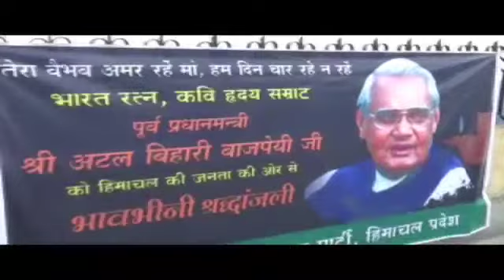स्वर्गीय अटल जी के लिए श्रधांजलि सभा नाहन में हुई आयोजित